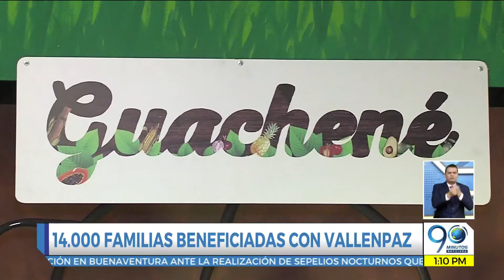Junio 04 2020 - Valle En Paz continúa entregando ayudas a los más afectados por Covid-19